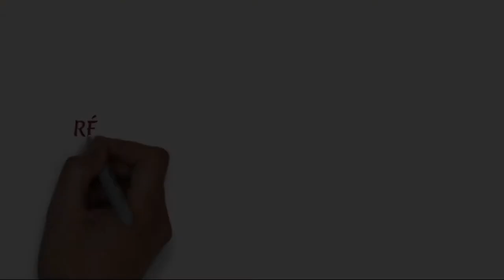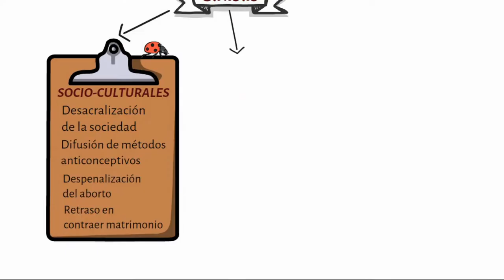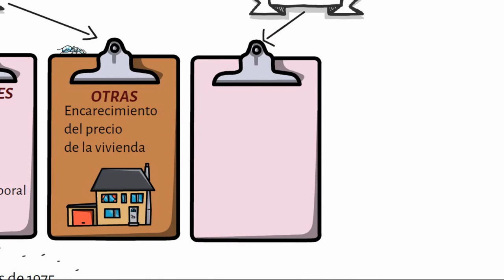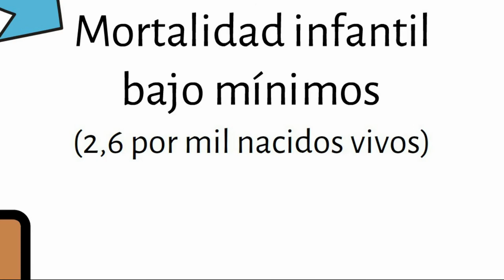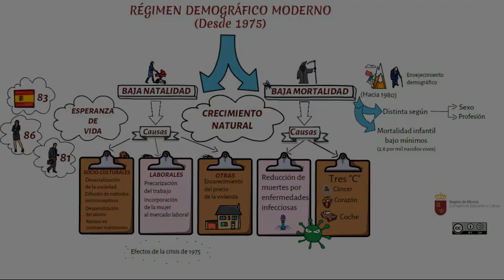EL CICLO DEMOGRÁFICO MODERNO (Desde 1975)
Características de la evolución de la población española en la última fase del proceso de transición demográfica.